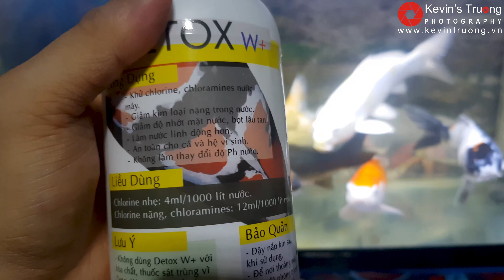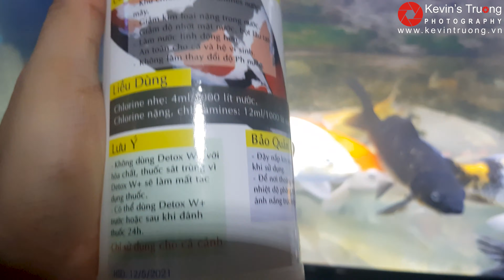Detox W+ : Thần Hộ Mệnh cho bể cá cảnh nhà bạn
Để cho cá không bị sock nước vì trong nước có hàm lượng Clo mà nhà cung cấp nước thường dùng để diệt khuẩn, tuy không gây hại cho người nhưng lại có khả năng làm cho cá , tép , cây thủy sinh ,. bị ngộ độc và chết cũng như cây thì úng vàng, thì Detox W+ là 1 sự lựa chọn thích hợp cho việc loại bỏ chất này và nó được mệnh danh là Thần Hộ Mệnh cho bể cá cảnh nhà bạn , cùng xem video nhé
Chào Mừng Bạn Đến Với Kênh Kevin Truong
Welcome To My Kevin Truong Channel.
Cảm ơn các bạn đã ghé thăm kênh của tôi.

My Info
Điện thoại 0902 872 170
© Bản quyền thuộc về Kevin Truong